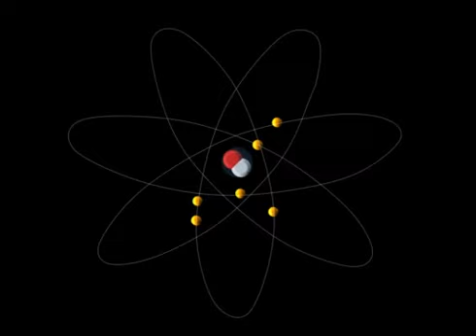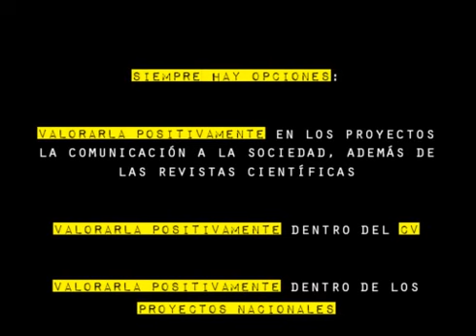LCTLC 09 Recursos Ley de Ciencia 2011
PROGRAMA TV LA CIENCIA TOMA LA CALLE, PRODUCCIÓN DE LA ANEI SIGLO XXI

LCTLC 09 Recursos Ley de ciencia de 2011

Vídeo que se incluirá en el Capítulo 09 de La Ciencia Toma la Calle. Reportaje con Bernardo Herradón donde charlaremos de química con quien fue Director del  Instituto de Química Orgánica del CSIC.

En esta animación queremos mostrar que dice la Ley de Ciencia del 2011 sobre la divulgación científica y por que muchos divulgadores creemos que son escasos los recursos que se reflejan así como el desarrollo de su artículo 38.  También proponemos alternativas y solluciones.

Agradecemos a Wikipedia, el BOE y los centros que nos han facilitado imágenes, el uso de las mismas. Así como a Procidis por el uso de de imágenes de Erase una Vez la vida para el programa La Ciencia Toma la Calle.